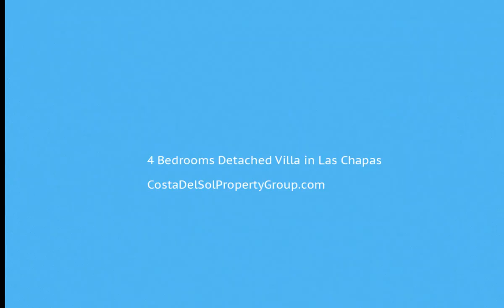4 Bedrooms Detached Villa in Las Chapas, Costa Del Sol FOR SALE &euro; 1,795,000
4 Bedrooms Detached Villa in Las Chapas, FOR SALE &euro; 1,795,000
Detached Villa, Las Chapas, Costa del Sol.
4 Bedrooms, 4 Bathrooms, Built 300 m², Terrace 60 m², Garden/Plot 1516 m².

Setting : Close To Golf, Close To Port, Close To Shops, Close To Sea, Close To Schools.
Orientation : South West.
Condition : Excellent.
Pool : Private.
Climate Control : Air Conditioning, Hot A/C, Cold A/C, Central Heating, U/F Heating, U/F/H Bathrooms.
Views : Mountain, Garden, Pool.
Features : Covered Terrace, Private Terrace, Satellite TV, ADSL / WIFI, Guest House, Utility Room, Ensuite Bathroom, Barbeque, Double Glazing.
Furniture : Optional.
Kitchen : Fully Fitted.
Garden : Private.
Security : Entry Phone, Alarm System.
Parking : More Than One, Private.
Utilities : Electricity, Drinkable Water, Telephone.
Category : Luxury, Resale.
Covered Terrace;Private Terrace;Satellite TVADSL/WIFI;Guest House;Utility Room;Ensuite Bathroom;Barbeque;Double Glazing
Close To Golf;Close To Port;Close To Shops;Close To Sea;Close To Schools